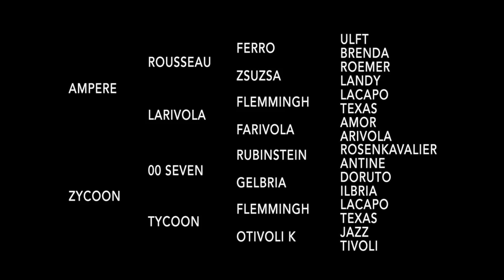2015 Zycoon Filly